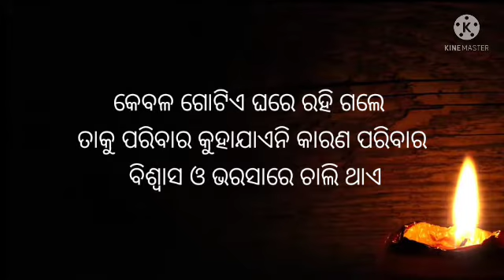odia heart touching motivational quotes2022, ଆଜିର ଅନୁଚିନ୍ତା ଅଧ୍ୟାୟ 182,PK HEART TOUCHING QUOTES 2022